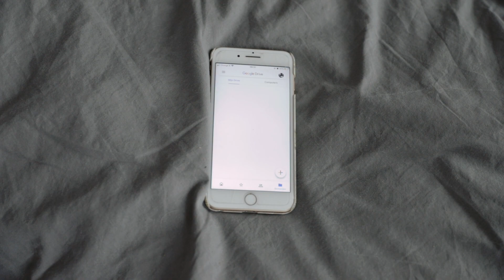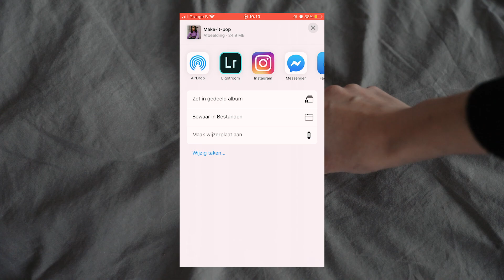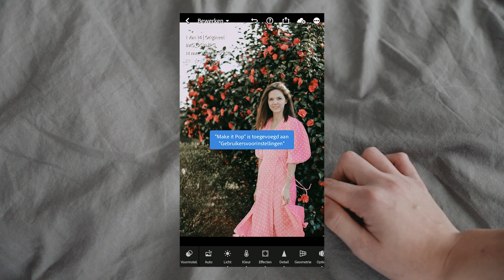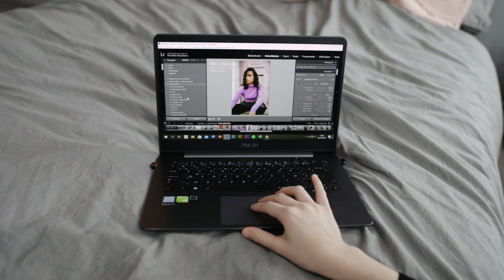MIJN EIGEN PRESETS TE KOOP! (+ GIVEAWAY)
HET IS ZOVER! Mijn eerste, eigen presets zijn nu te koop op mijn website. Ik heb er voorlopig voor gekozen om alles zelf, manueel te doen. Er is erg veel werk (en gevloek) in deze presets gekropen dus ik hoop van harte dat jullie er tevreden mee zijn en veel edit-plezier gaan bleven!

0.00 Intro
0:47 Hoe bestellen?
1:48 Installeren Lightroom Mobile zonder betalend Adobe CC-abonnement
3:13 Installeren Lightroom Mobile met betalend Adobe CC-abonnement
4:04 Installeren Lightroom CC
4:46 Verrassing!

VERASSING:
* De eerste 5 personen die één of meerdere presets aankopen, ontvangen een voucher van €10 die later gebruikt kan worden bij het boeken van een fotoshoot (geldig tot 31/12/2020).
* Niet bij de eerste 5? Niet getreurd! Deel je aankoop op je Instagram-story en tag mij (@annelies.boeykens) en dan maak je alsnog kans op een voucher!

Ik ben heel erg benieuwd naar wat jullie van de presets vinden! Laat het mij gerust weten via een berichtje :-)

Ik ben Annelies Boeykens, 19 jaar oud en gepassioneerd door alles wat met fotografie te maken heeft. Al enkele jaren schrijf ik mijn ervaringen neer op mijn blog en sinds kort ben ik ook begonnen met een YouTube-kanaal waarop ik videoshoots en behind the scenes video's deel. Wil je zeker niets missen?